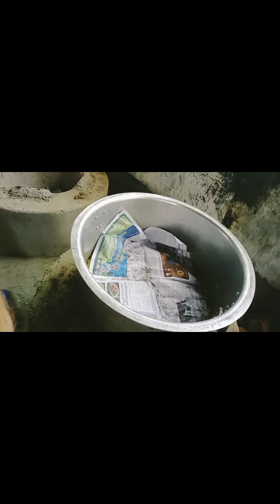chicken biryani kaise taiyar hoti hai aur kitna time lagta hai dekhiae is video mein ❤️❤️❤️